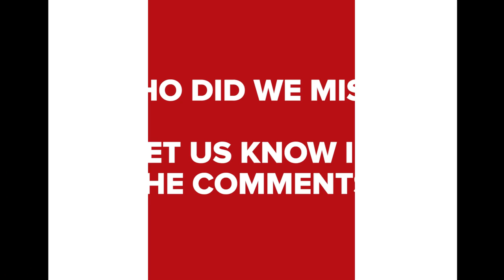Top 10 Mountain Bikers Who Switched To The Road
Some of the most successful road professionals of the last few years began their cycling careers as mountain bike racers.

What do Cadel Evans and Peter Sagan have in common? They both began their incredibly successful cycling careers as mountain bikers. And they're not unique; some top road racers started off racing MTB XC and only switched to the road once they'd exhausted their options for winning while others experienced little success off-road before really finding their racing legs on skinny tyres.